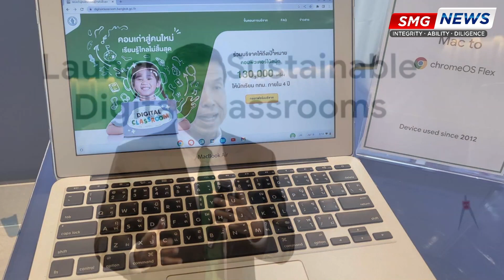SMG News Channel : SMG NEWS EP.2_Aug/2566